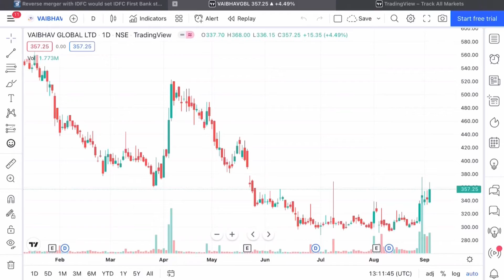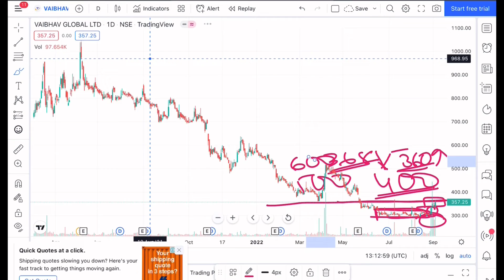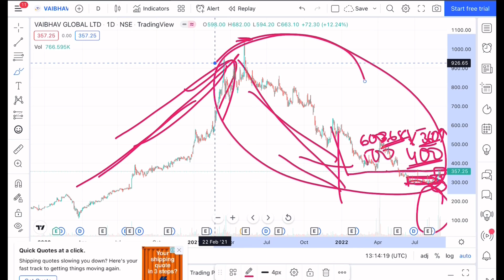VAIBHAV GLOBAL BREAKOUT|VAIBHAV GLOBAL SHARE PRICE|VAIBHAV GLOBAL SHARE NEWS|VAIBHAV GLOBAL UPDATE